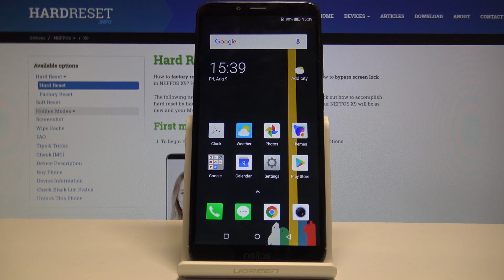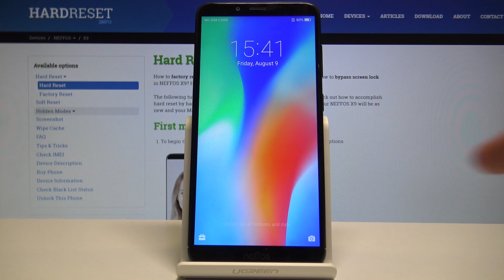How to Wipe Cache in NEFFOS X9 - Reset Cache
Find out how to refresh system and speed up your Neffos X9 by wiping the cache files. Discover hidden Android module. Enter Recovery Mode and select wipe cache partition. It will format temporary all cache files. Do not worry about your personal files, as it will not affect them.

How to wipe cache files in Neffos X9? How to remove temporary cache files in Neffos X9? How to wipe cache in Neffos X9? How to format cache in Neffos X9? How to speed up Neffos X9? How to refresh Neffos X9?